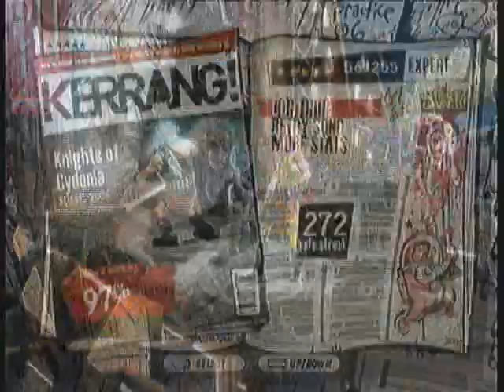(360) Gh3 Knights of Cydonia Co-Op 561k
Left/lead: Llamaswillbemine
Right/bass: NothinButRock